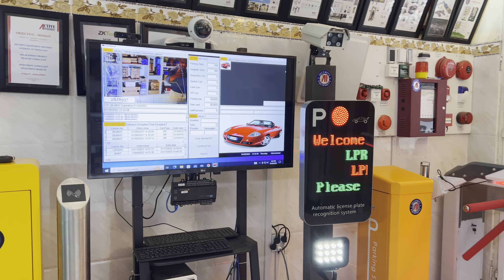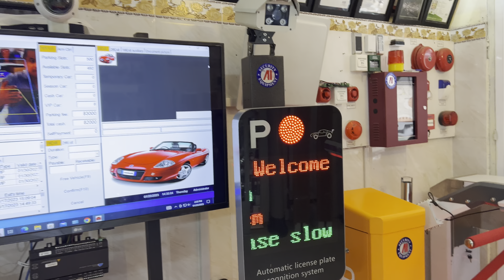Smart Vehicle Plate Recognition Parking System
ប្រព័ន្ធចំណតឆ្លាតវៃស្កេនស្លាកលេខរថយន្តបើកទ្វេរ

យើងសូមស្វាគមន៍គ្រប់គម្រោងចំណតយានយន្តទាំងអស់ដូចជា៖ បុរី អគារខុនដូ អគារពាណិជ្ជកម្ម ផ្សារទំនើប អគាររដ្ឋាភិបាល ផ្សេងច្រើនទៀត.

We have extensive experience with smart parking systems and comprehensive solutions, and we can assist you.
Parking System Accessible with Camera Plate Recognition

We're welcome all kind of Parking System Projects, including Borey, Condo, Commercial, working, Supermarket, Government Buildings, and so on.